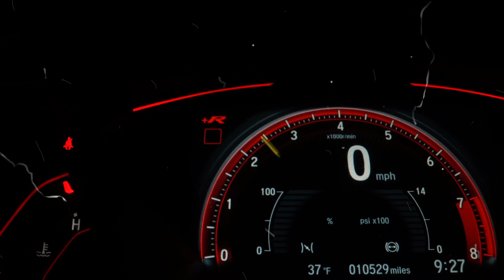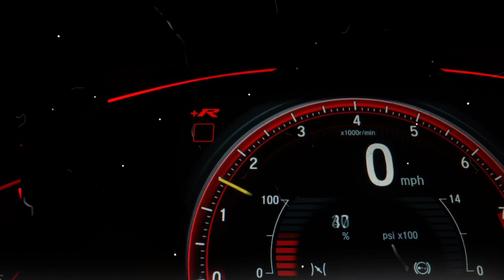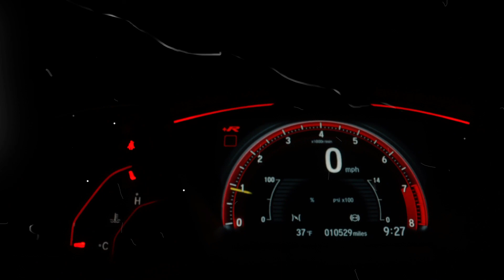Mari Baari Hai | Sardar Rapper X Scard Seven | Urdu\Hindi Rap Song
Latest Urdu\Hindi Rap  Song 2021

Song   : Mari Baari Hai
Rapper : SARDAR X SCARD7
Lyrics :  SARDAR X SCARD7
 Label : SARDAR RAPPER
Mix / Master : SARDAR RAPPER
Video Edit : Sardar Rapper

SCARD SEVEN

MariBaariHai Sardarrapper Urdu\HindiRap#2021

         (  Lyrics )

BAITHA TU JINME HAJARO HAI FACK
LAGTA TU BHI UN GAVARO ME EK
BANTA TU RAPPER LADKA TU FACK
JWALAMUKHI ME TU HAAT NA SEK
MUJHSE BHIDEGA TO KAHA KO JAYEGA
MUSKIL HAI RASTA TU CHAL HI NAHI PYEGA
LAFZO KE BED PAR LITAKR MAI CHODUNGA CHODUNGA AISE UTH BHI NAHI PYEGA
NAAM SARDAR KE CHARCHE HAJAR
KARCHI SE INDIA PYAR HI PYAR
YE DO GAANE KARKE AB BAITHE BEKAR
HAM LIKH LIKH KE ROJ NA HOTE BEJAR
SUN LE COLLAB SAB PE HI BHARI HAI
JIN JIN KO RAP KI LAGI BIMARI HAI
DENGE HAM MAUKA KHWAB TU CHOR
SARDAR KE LFZO KA KHEL ABHI JAARI HAI
MERI BAARI HAI
MERI BAARI HAI
MERI BAARI BAARI
MERI BAARI HAI
KAAN BAND AB NA INKO SUNNA CHAHTA MAI
BESURE HAI SARE BAS BAKCHODIYA FAILATE HAI
NA KOI KAAM , BS KARE YE BURAYI
NA DETA MAI JAWAB AKHIR LUND YE LEKE JAATE HAI
SUN BAAWE, NA MUJHE LAFHZO KI KAMI HAI
BAS KHALTI YAHI BAAT MERE ANDAR VO PADI HAI
JARA BOLKE TO DEKH , MAI CHORU YE LAGAM
TU DARA HUA BETE KYONKI BUND TERI PHATI HAI
MAI MARU TERI AISI AB TU JA NA PAYE
TU HAAR CHUKA BETE AB JEET NA PAYE
TU MUJHE DEKH KE AB MUH CHUPAYE
KYONKI RANG BDALNE WALE RANG HI BADAL NA PAY